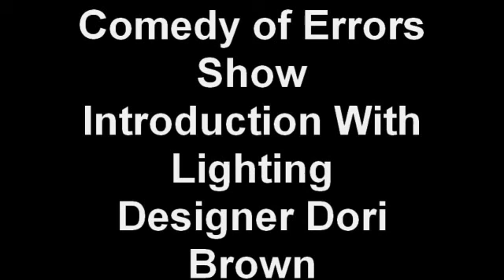Comedy of Errors Show Intro- Lighting Design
Southwest Shakespeare Company presents Comedy of Errors Show Introduction with Lighting Designer Dori Brown.